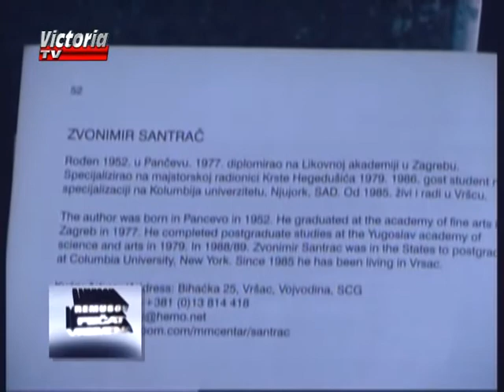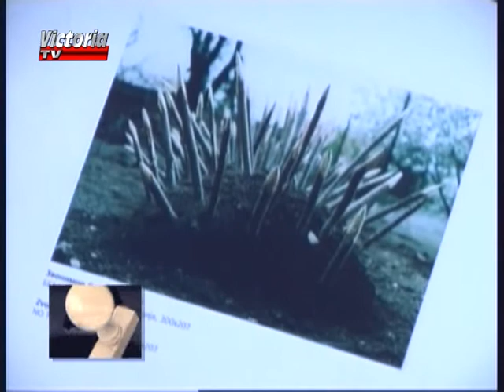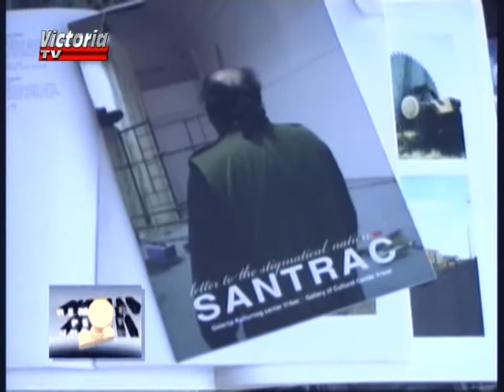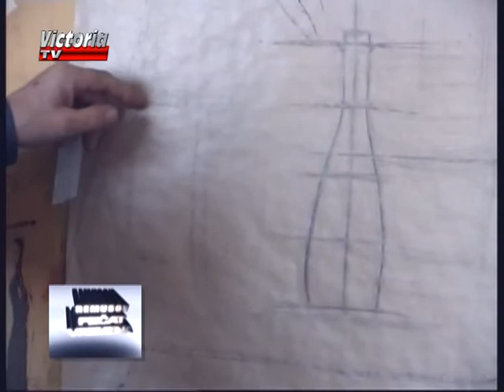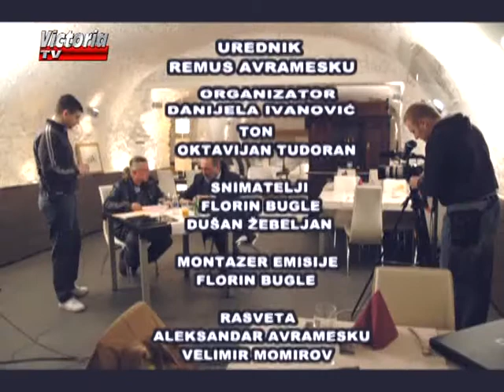Remusov Pečat Vremena - Savremena umetnost u rukama Zvonimira Santrača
Legenda Vršačkog novinarstva Remus Avramesku na Tv Victoria

svakog petka od 17.45 u emisiji "Remusov Pečat Vremena".

Gost prve emisije je G-din Zvonimir Santrač - akademski slikar.

Produkcija RTV Victoria.